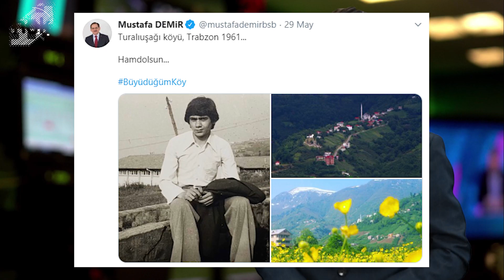Mustafa Demir kimdir? | Mustafa Demir'in geçmişi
Kim kimdir? köşemizin bu haftaki konusu Samsun Büyükşehir Belediye Başkanı Mustafa Demir.

1961 yılında Şalpazarı’nda doğdu. İlk, orta, lise tahsilinden sonra KTÜ Mimarlık Fakültesine girdi ve 1983 yılında mezun oldu.  Ortaokul ve lise yıllarında babasının yanında bakırcı ustası olarak çalıştı. 1978 yılında babasına ait işletmeyi sanayi tesisi haline getirdi ve tesisin imalat müdürlüğünü yaparak genç yaşta çalışma hayatına atıldı.

Askerliğini asteğmen kontrol mühendisi olarak 1985 yılında tamamladı. 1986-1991 yıllarında Türkiye Emlak Bankasında fen eksperliği yaptı. 1991 yılında kendi inşaat ve mimarlık şirketini kurarak serbest ticari hayatına başladı. 1993 yılında MÜSİAD Samsun Şubesinin kurucuları arasında yer aldı.

1994 yılında Atakum Belediyesi meclis üyeliğine seçildi. 2001 yılında AK Parti kurucu il başkanlığı görevini üstlendi.

2002 yılında AK Parti’den 22. dönem Samsun Milletvekilliğine seçildi. Aynı dönem iki yıl TBMM Bayındırlık İmar Ulaştırma ve Turizm Komisyon Başkanlığı görevini yürüttü. 23. dönem Samsun Milletvekilliğine tekrar seçildi ve iki yıl daha Komisyon Başkanlığı görevine devam etti. 1 Mayıs 2009'da Recep Tayyip Erdoğan’ın kurduğu ikinci, Türkiye Cumhuriyeti’nin 60. Hükümeti'nde Bayındırlık ve İskan Bakanlığı görevine getirildi. Bir gün sonra yeni görevini Faruk Nafız Özak'tan devraldı. Böylece Samsun 12 yıl aradan sonra ilk kez bir bakan çıkarmış oldu. 60. TC Hükümeti Bayındırlık ve İskan Bakanlığına getirildi. 24. dönem Samsun Milletvekilliğine tekrar seçildi. 3 dönem milletvekilliği süresince Samsun’a ulaşımda, sağlıkta, sulamada, enerjide, adalette, eğitimde, sanayide vb. birçok alanda altyapı ve üst yapı yatırımlarında etkin rol oynadı. 5 yıl komisyon başkanlığı döneminde bayındırlık, ulaştırma, turizm alanlarında reform niteliği taşıyan birçok düzenlemeye imza attı.

Bakanlık döneminde kamu yatırımları, imar ve planlama, İller Bankası, yerel yönetimler, 2B gibi birçok alanda başarılı çalışmalarda bulundu. Türkiye’de devrim niteliğinde olan Tapu Kadastrodaki randevu sistemini ve gün içerisinde işlemlerin tamamlanması, TAKBİS (Tapu ve Kadastro Bilgi Sistemi) bakanlığı döneminde hayata geçirdi. 3 dönem milletvekilliğinden sonra Samsun’da ticari faaliyetlerine devam etti.

31 Mart 2019 yerel seçimleri için Samsun Büyükşehir Belediye Başkanlığına Cumhur İttifakı adayı olarak gösterildi ve seçimlerden başarı ile çıkarak Samsun Büyükşehir Belediye Başkanı seçildi.

Samsun Büyükşehir Belediye Başkanı Mustafa Demir evli ve 5 çocuk babasıdır.

Bizi takip edin, gündemden kopmayın!